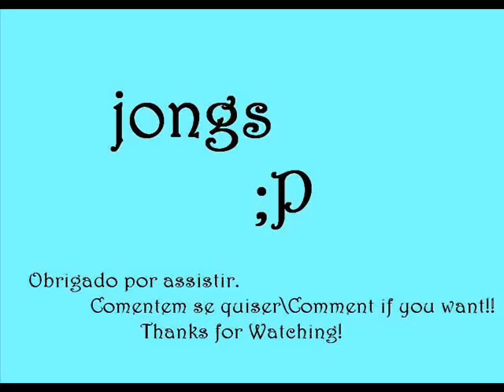Tati Quebra Barraco + Kpop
Quando um hit encontra outro